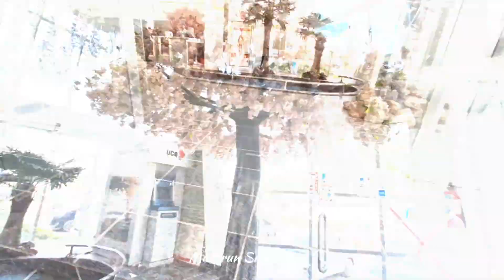Four Seasons Restaurant || Cox's Bazar Highway || এত সুন্দর পার্ক রেস্টুরেন্ট এর পাশেই || Vlog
Cox's Bazar এর পথে এই রেস্টুরেন্ট।